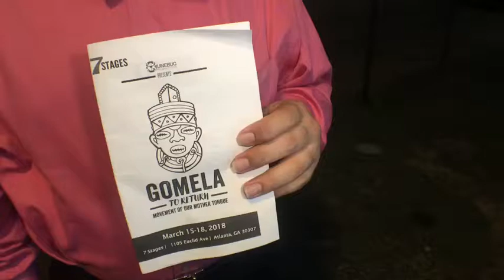1 minute review Bravo!! gomela @7stages_atl atlanta showtime @junebugnola junebugproductions.org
3/17/18 1 minute review Bravo!! gomela @7stages_atl atlanta showtime @junebugnola - One show down TWO more to go. Let’s go atlanta ! gomela2018 🎟Reserve your seats at junebugproductions.org

Dr Wilson Trivino @abcvision

ABC Vision Media